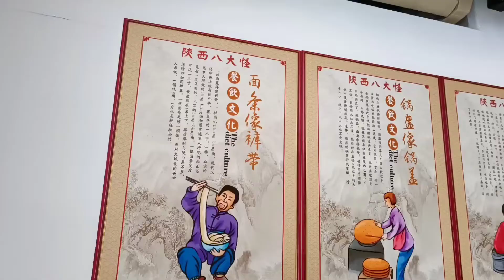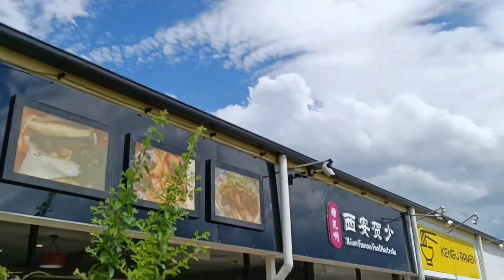XiAn Awesome Noodle☆西安ソバ最高!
先日ブリスベン市にあるお気に入りの西安レストランに行ったときの様子です😀🍜
ここは本当に美味しいので、是非行ってみてください💓